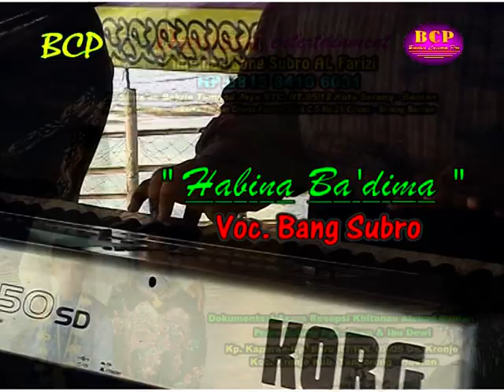"Habina Ba'dima" Vocal Bang H. Subro Al Farizi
Memenuhi permintaan dari Bang Ridwan Styles TV. Mudah2an terhibur.
dan tunggu koleksi lawas Bang Subro. dichanel ini.